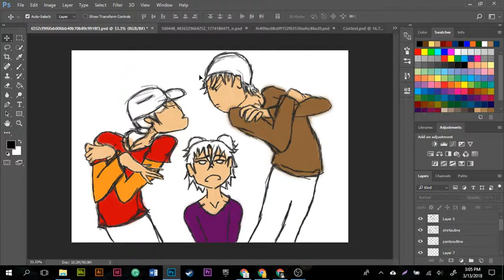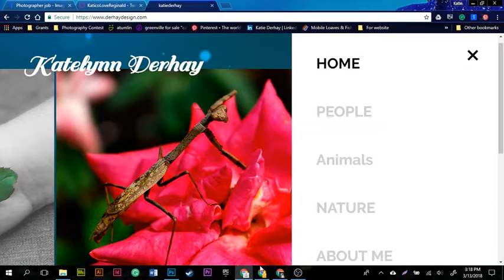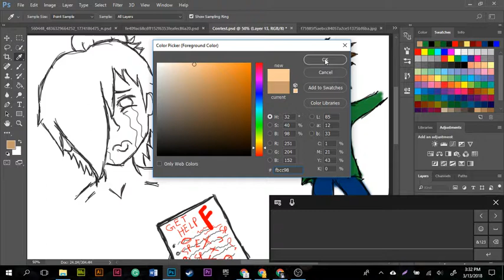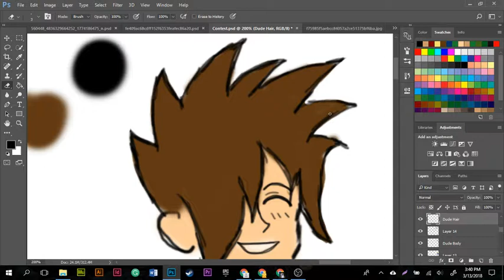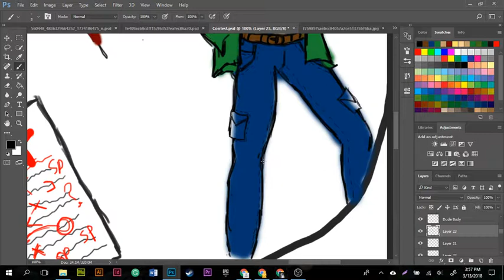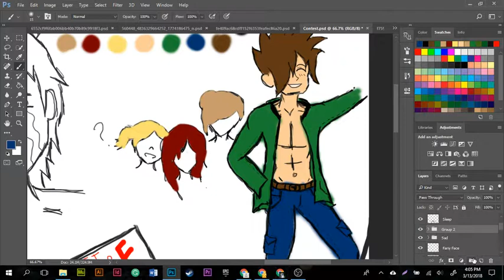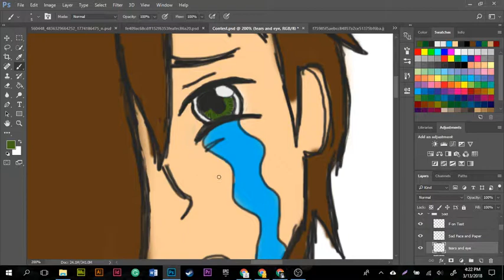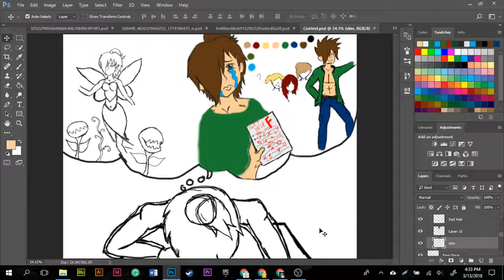Art for contest, part 2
Working in photoshop and adding color to my contest picture.